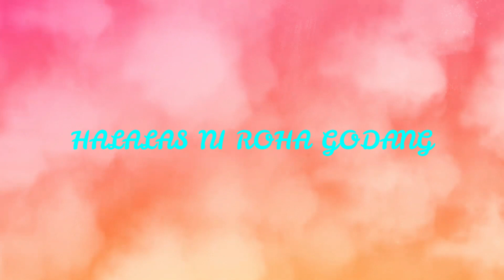Lagu Pesta Pernikahan Batak || Agave Musik & NAORI Voice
Dukung terus chanel ini akka dongan
julluki Ma disi namera i heheheheheheeh.

Mauliate horas horas horass...